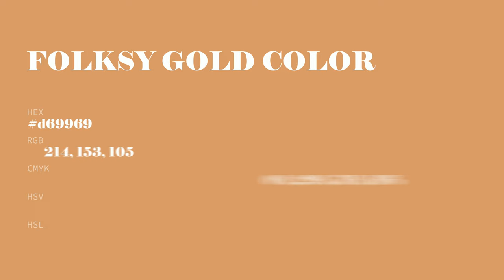Folksy Gold color d69969 hex color - Orange color - Cool color d69969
What color is Folksy Gold ? d69969 hex color - Orange color - Cool color d69969

Hex d69969 Color Code is also known as Folksy Gold color.